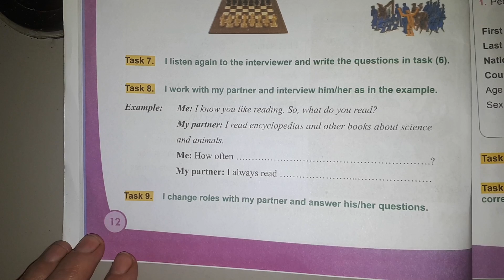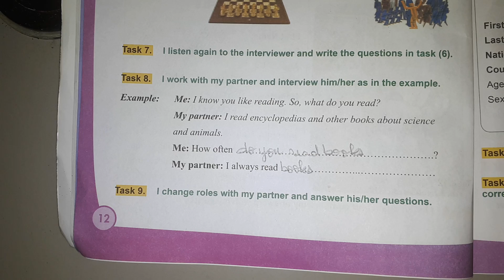الثالثة متوسط task8 page12